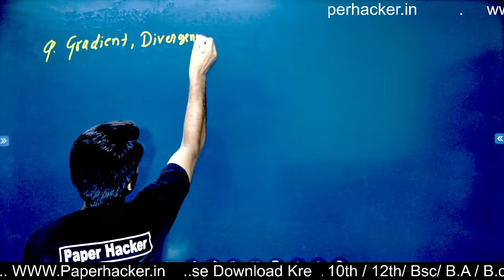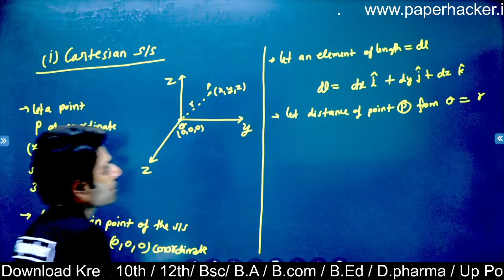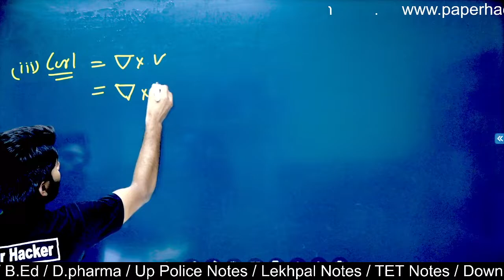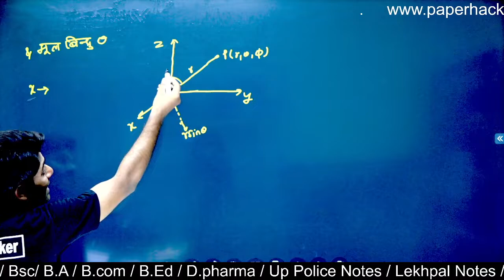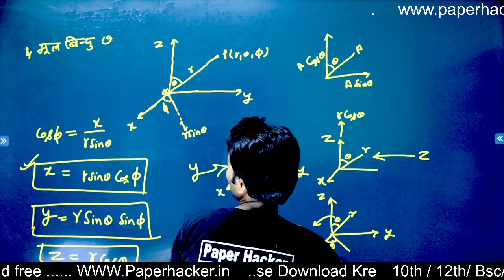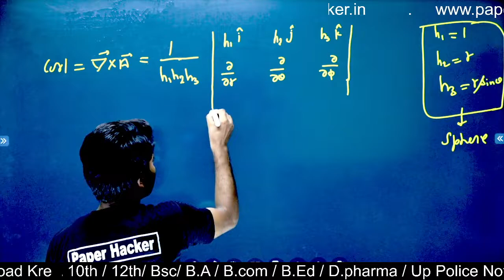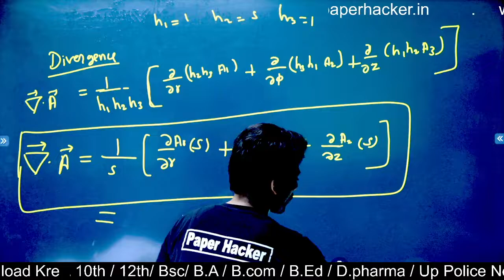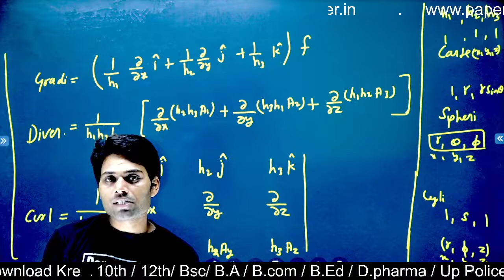8.Gradient, Divergence, Curl को किस प्रकार भिन्न-भिन्न निर्देशांक तलों Bsc 1st semester Physics